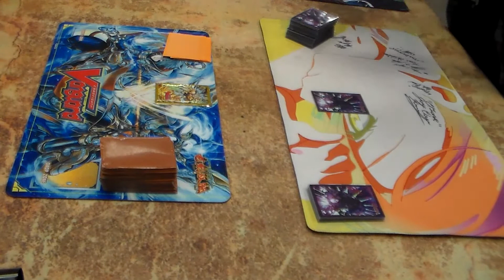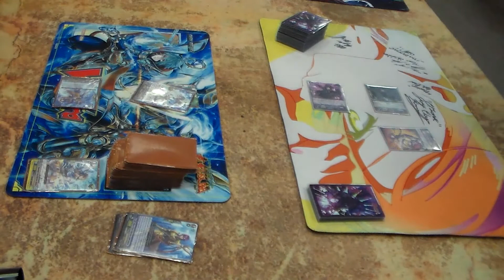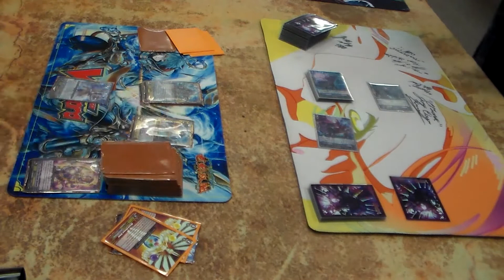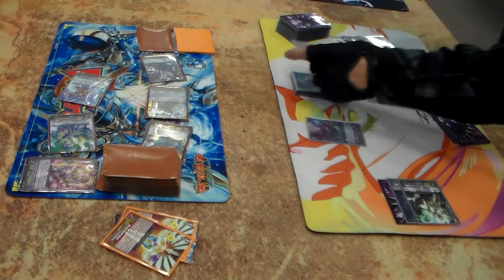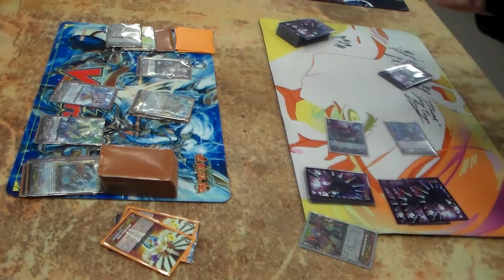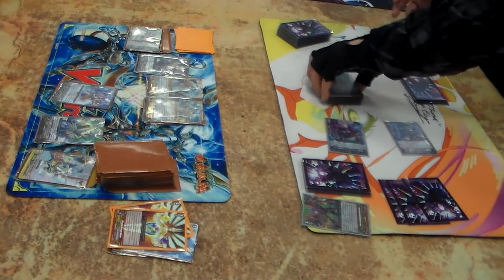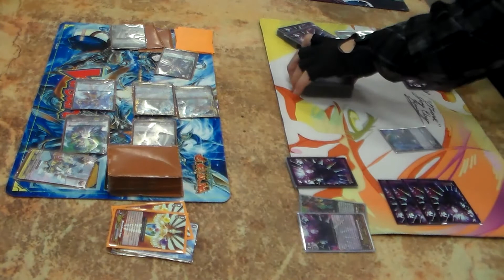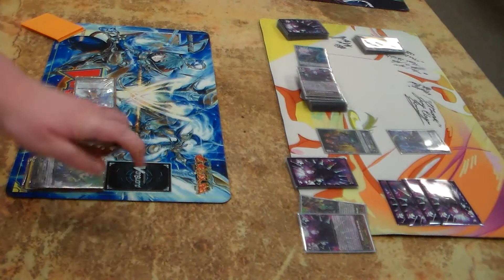Cardfight Vanguard What's that Clan?!? Episode 1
Watch Mack fight with a deck he's never used before, in the new series, What's That Clan!!!